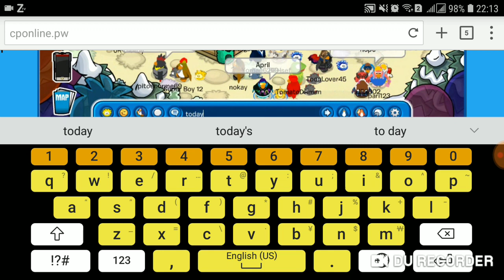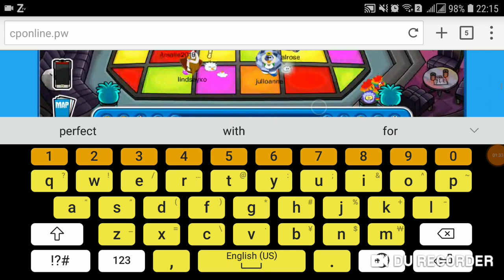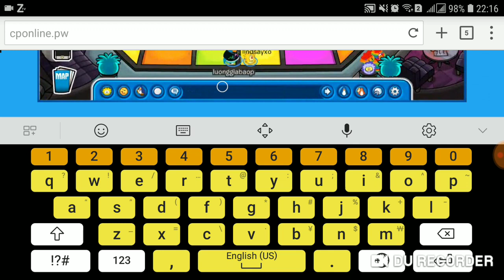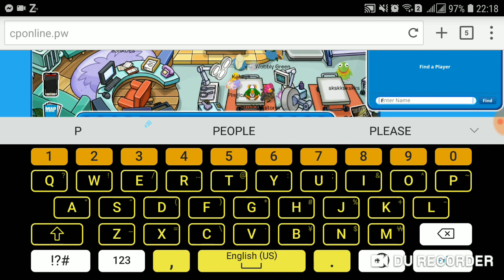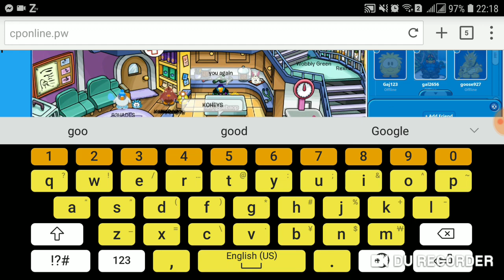Club Penguin Online Bunny Rabbit Pin 🐇 And Final Puffle (Party 12) Open Puffle White Rabbit Hopital